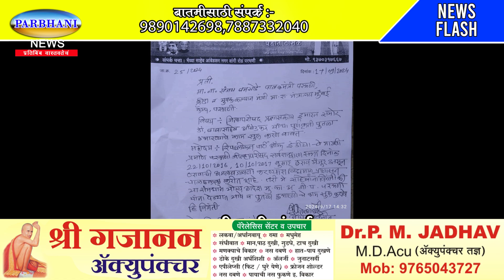19. 09. 2024. parbhani news. ALL.NEWS.SAMPADAK.DILIP.BASNKAR.9890142698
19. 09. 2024. parbhani news. ALL.NEWS.SAMPADAK.DILIP.BASNKAR.9890142698